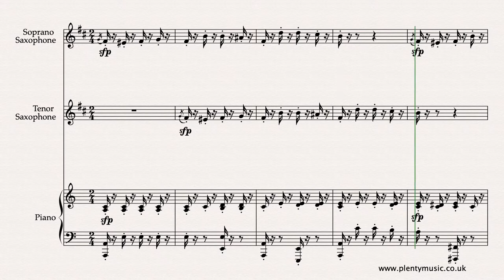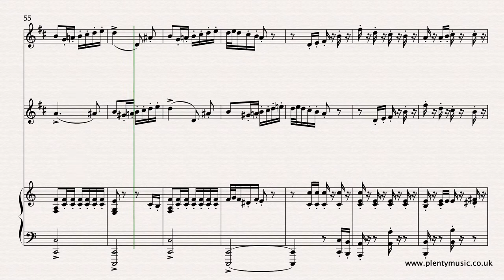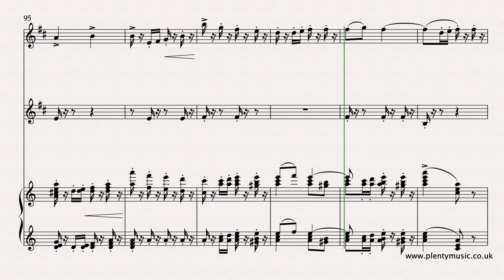Schumann R. arr Kirchner T. | Study in Canon No.5 arr. soprano saxophone, tenor saxophone & piano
A quite vivid movement although one isn’t sure what RobertSchumann is endeavouring to describe although from the music view a march pattern is suggested both by the time signature and the musical ideas.

The KIrchner arrangement for soprano saxophone, tenor saxophone and piano has a playback tempo of 100 quarter note (crotchet) beats to the minute. The music has been transposed down a tone and sounds in the key of A minor. A canon arises in the description of a musical piece simply because musical ideas are imitated by another voice or instrument. It doesn’t necessarily describe the overall form or structure of a piece. The StudyinCanon No.5 is in three sections ABA’ with Section B beginning at bar 37 and the varied repeat of A at bar 83.

The imitation in this movement is shared first between the soprano saxophone and tenor saxophone  and in the final section between the piano and clarinet in Bb. The trio arrangements are strong simply because the contrasting timbres enable the musical ideas and imitation to be communicated more readily.

Understand that the canonic element in Schumann’s time references all the musical elements and not just pitch: dynamics, articulation, ornamentation are all part of the canonic process. The crushed notes or acciaccaturas are a prominent musical feature. This is essentially a study in the articulation of short notes and occasional longer notes. Compositional process is evident from bar 49 where the canonic element involves inversion. This is a challenging music setting to engrave and prepare for print mainly because the score has so much detail which is not easy to represent with clarity on the sheetmusic page. Accompaniments are available as mp3 downloads featuring the tenor saxophone and piano parts playing at 92, 96, 100 and 104 quarter note (crotchet) beats to the minute. This enables a soprano saxophone player to incorporate ensemble playing into their practice routines. The accompaniments are recorded at 256kbps. Parts for the soprano saxophone and tenor saxophone appropriately transposed are appended to the full score.